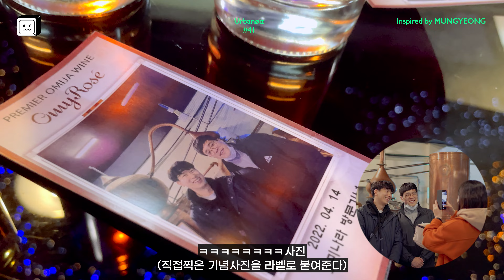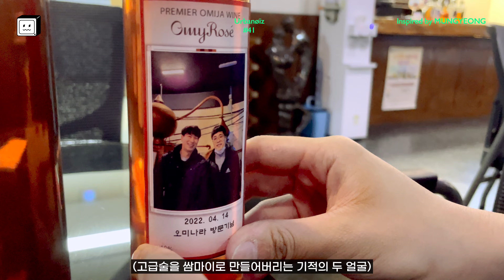파리에서 온 디자이너의 한국 생존기 2 : 문경편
41# Inspired by Mungyeong
SPOT
산양정행소
주암정
오미나라
문경주조
단산